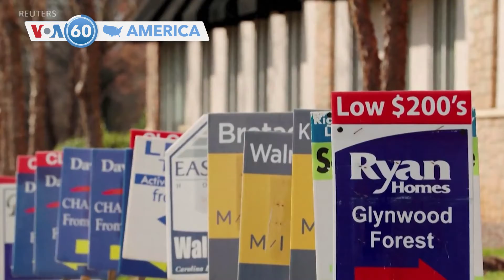আমেরিকার বিশেষ বিশেষ খবর ভিওএ 60-তে স্বাগত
যুক্তরাষ্ট্রের টেক্সাস রাজ্যের গভর্নর গ্রেগ অ্যাবট মঙ্গলবার ডালাসের নিকটবর্তী ২৩টি কাউন্টিকে দুর্যোগপূর্ণ এলাকা হিসেবে ঘোষণা করেছেন। ঐ অঞ্চলে দ্বিতীয়বারের মত ইতিহাসের সবচেয়ে খারাপ বৃষ্টিপাত এবং বন্যা হয়েছে।

ওহাইওর কলম্বাসে
চার হাজারের বেশি শিক্ষক, লাইব্রেরিয়ান, নার্স এবং অন্যান্য কর্মচারীদের প্রতিনিধিত্বকারী একটি শ্রমিক ইউনিয়ন, (গ্রীষ্মের ছুটির পর) ক্লাস পুনরায় শুরু হওয়ার দুই দিন আগে আগামী সোমবার ধর্মঘটের পক্ষে ভোট দিয়েছে।কলম্বাস ঐ রাজ্যের বৃহত্তম স্কুল ডিষ্ট্রিক যেখানে ছাত্র সংখ্যা ৪৭ হাজার।

যুক্তরাষ্ট্রের বাণিজ্য বিভাগের এক প্রতিবেদনে দেখা গেছে, গত মাসে নতুন বাড়ি বিক্রি ১২ দশমিক ৬ শতাংশ হ্রাস পেয়েছে। অর্থনৈতিক মন্দার ফলে সৃষ্ট মুদ্রাস্ফীতি নিয়ন্ত্রণের লক্ষ্যে ফেড গৃহঋণের সুদের হার বহুলাংশে বাড়িয়ে দেওয়ায় হাউজিং মার্কেট সবচেয়ে ক্ষতিগ্রস্ত হয়েছে।